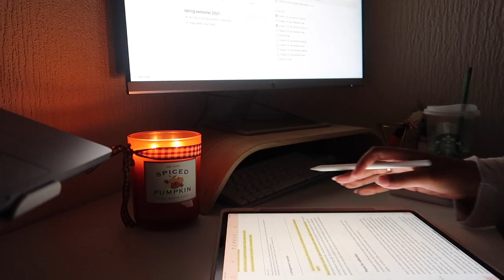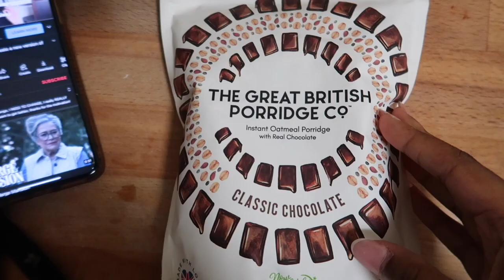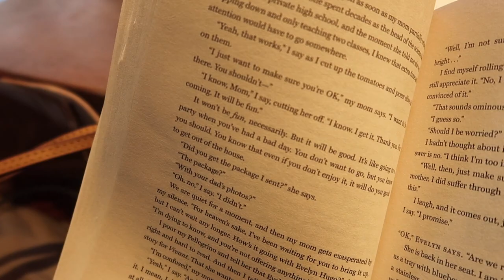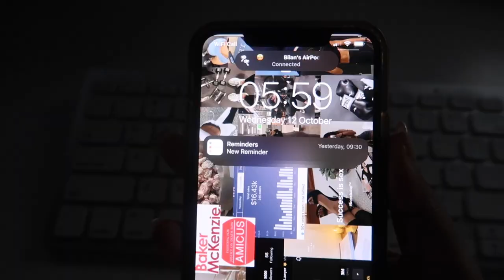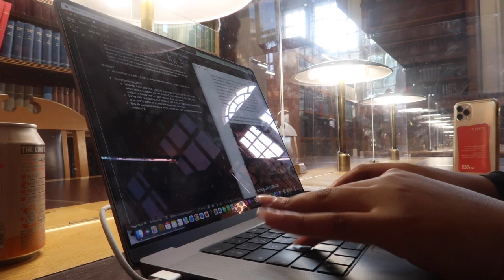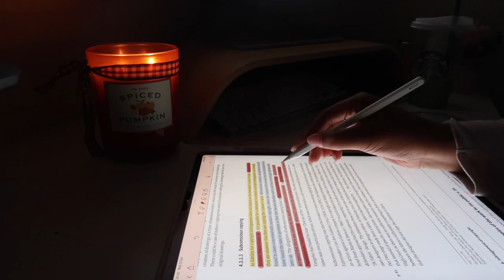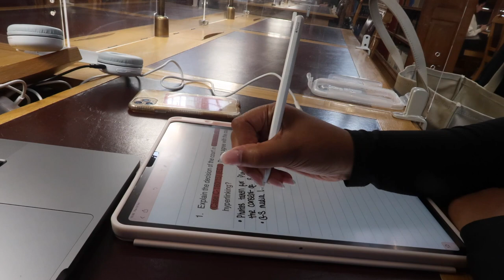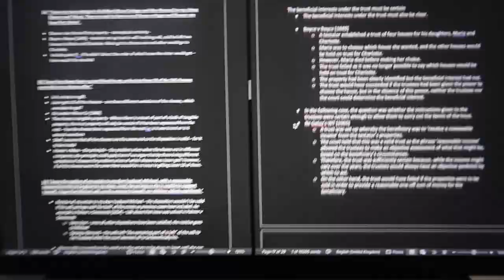LAW STUDENT WEEK IN THE LIFE - studying, fall aesthetic, law school, pilates and lots of matcha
Hi guys, thank you for tuning in for a another vlog by yours truly :) I'm really sorry if this video seems choppy, I'm still trying to get the hang of filming and editing but I'm slowly getting better lol. I really appreciate every single one of you guys for all your support. I'll be filming a Q+A soon so be sure to head over to my TikTok video where I've asked everyone to drop questions if you had a question you wanted to be answered. love you all :)

ABOUT ME
I’m Bilan, and I’m a law student at Royal Holloway

Music by STUDIO BEYOND - Flutter, Flutter, Butterfly (with You Me and the Piano)

FAQ
What do you study? - Law LLB with Politics at the Royal Holloway
What did you get in your A levels? - ABB
What camera do you use? - Canon g7 x mark ii

Tags (pls ignore) - study, studying, law school, law degree, politics degree, London, fall, autumn, workout, pilates, coffee, vlog, weekly vlog, daily vlog, week in my life, day in my life, university